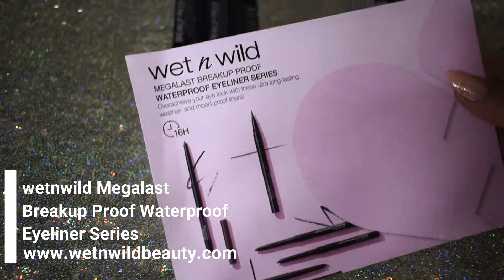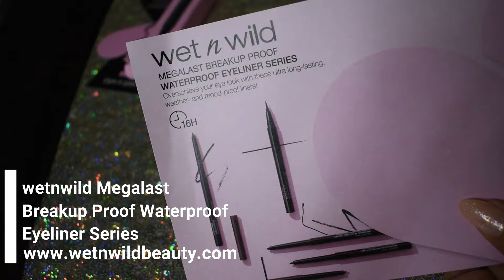WETNWILD MEGALAST BREAKUP PROOF EYELINERS